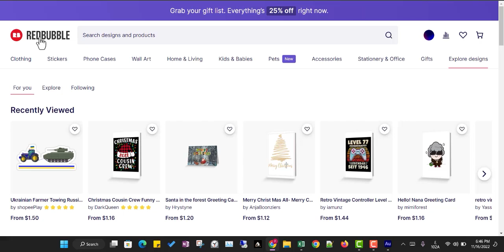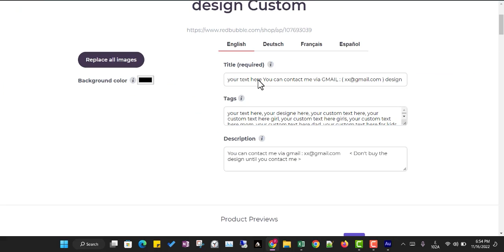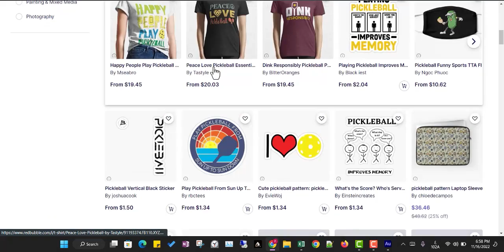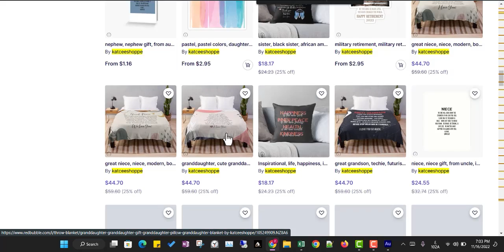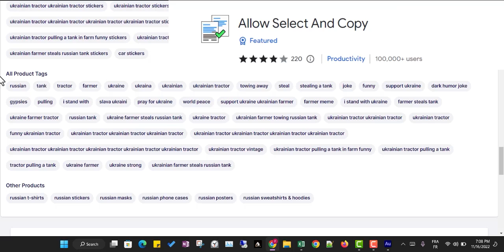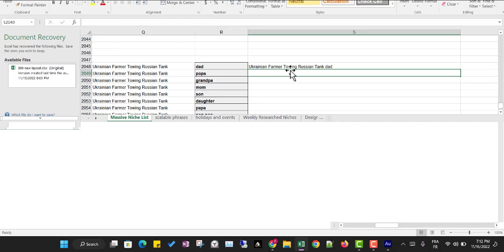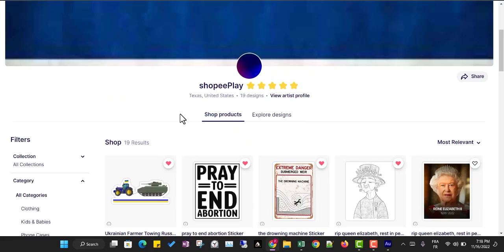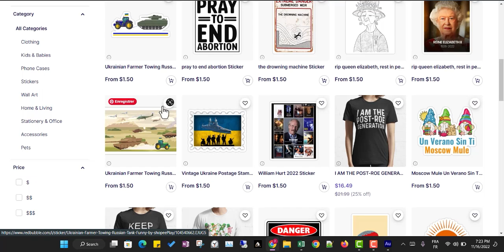5 اسرار للحصول علا مبيعات خيالية redbubble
كين درس ليوما على redbubble وكاع المنصات الشبيهة لها
محاور الدرس
-اسرار كفاش تجدب الواحد باش يشري من عندك ( لأول مرة في يوتيب)
-كفاش تخرج ترافيك من ريدبابل ... وتحولو لميرش باي امزون بسهورة
-كفاش تجسس علا كبار البائعين وتربح الوقت والمجهود
-كفاش تنسخ التصاميم والكلمات المفتاحية ( هاد المحور مهم بزاف حيت غدي نوريكم وحد لقالب معمر تهضر عليه في الويب)
-الخورزميات تاع ريدبابل
جميع الروابط ستجدها في قناتي علا تيليكرام
🔸انستغرام: